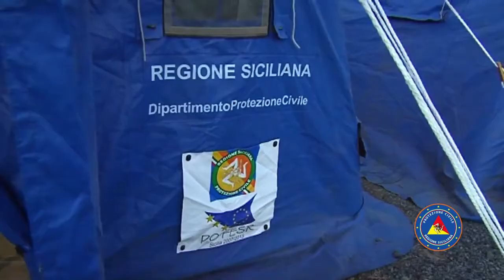2016.10.23 anchio protezione civile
Immagini ed interviste del campo organizzato a Misterbianco dall'associazione Le Aquile. L’obiettivo primario dei campi scuola “Anch’io sono la Protezione Civile” è quello di rendere i ragazzi consapevoli del ruolo attivo che ognuno può svolgere, a partire dai piccoli gesti di ogni giorno, per la tutela dell’ambiente, del territorio e della collettività. Video a cura del